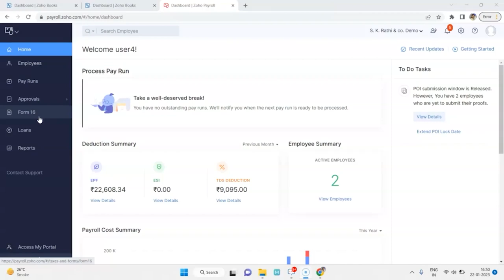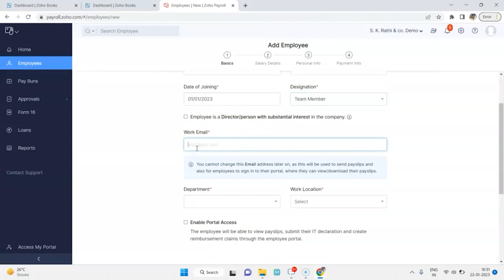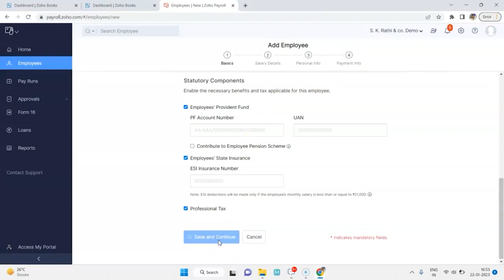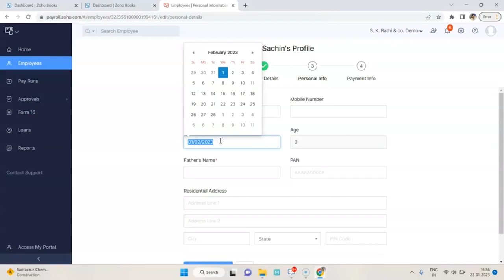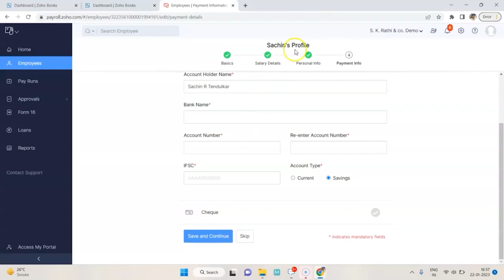Adding Employees in Zoho Payroll | In Hindi | Prathamesh Mhatre | CA Jigar Shah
In this video we guide you on How to add employees in Zoho Payroll!!!

Link of Setting Up Organisation in Zoho Books video-